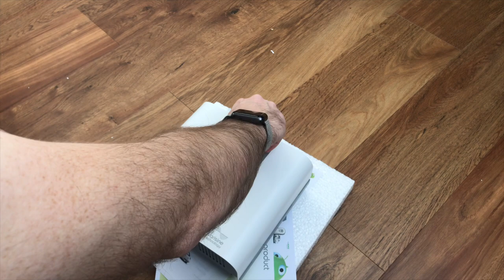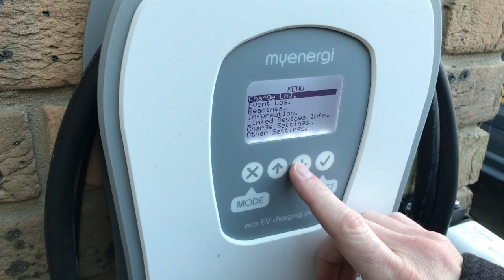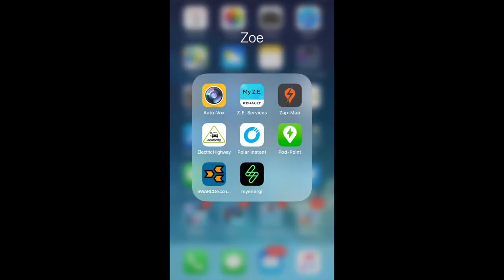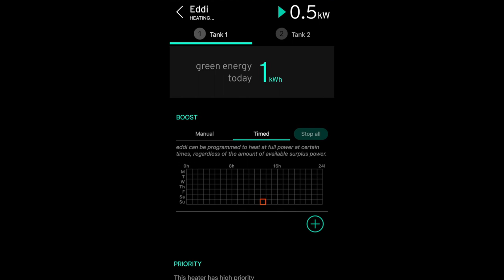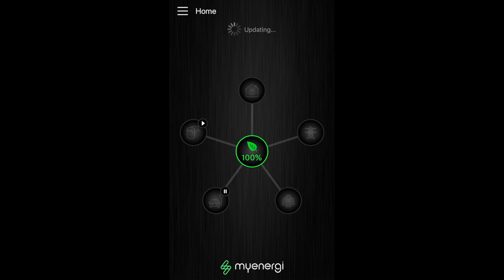Myenergi Eddi Install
DANGER, PLEASE MAKE SURE YOU EITHER KNOW WHAT YOUR DOING OR DO NOT ATTEMPT TO MESS WITH YOUR HOMES ELECTRICAL SYSTEMS. IF IN DOUBT CONSULT A PROFESSIONAL!!

Ever since getting the zappi I have been thinking about getting the Eddie unit so that we can see and control all the energy usage in the home.

The solar iboost has been a dependable unit for the last four years, but the control was fairly basic.

So let’s see what this Eddi thing is like!